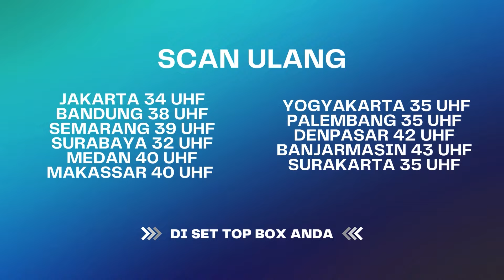Sedih Banget Kisah Ibu Mencari Anak | Bestcut Kajol Eps 2 Part (1/3)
Kisah pertama, driver Dafa. Dafa tidak sengaja bertemu ibu-ibu lanjut usia yang sedang kebingungan mencari kosan anaknya, Ega, yang sudah pindah untuk mengabarin kalau Ayahnya tlah meninggal. Dafa pun membantunya dengan menelfon Cici, teman Ega, dan mengantarnya ke kosan baru Ega. Sayangnya, ternyata Ega juga sudah meninggal.

Kisah kedua, driver Riga. Riga mendapatkan customer atas nama Ari, yang lupa kalau ternyata dia pergi kantor membawa mobil, tapi malah pulang naik OJOL. Dikiranya kemalingan ternyata kelupaan.

Kisah ketiga, driver Ujang. Ujang yang mendapat orderan makanan fiktip (orderan palsu) atas nama Mona. Ujang mengasih pesanan ke Mona yang memakai baju seragam SMA, dan ternyata dia sudah meninggal.

004079
092561
000007